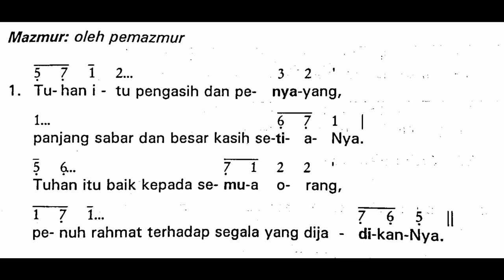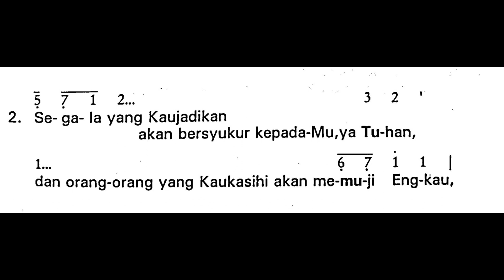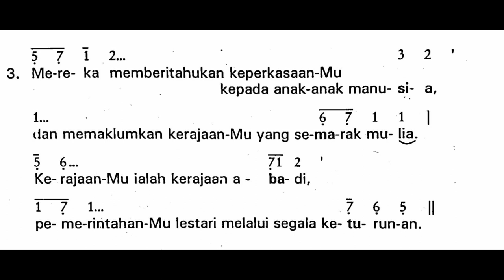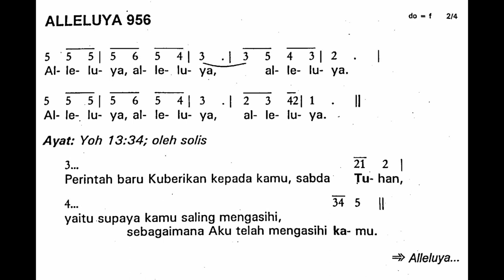[Edisi Lama] Minggu, 15 Mei 2022 | MINGGU PASKAH V (Kelima) | Mazmur Tanggapan & Alleluya | Tahun C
Shalom!